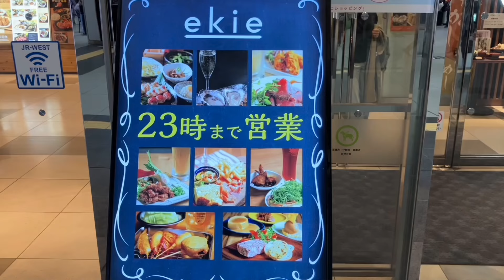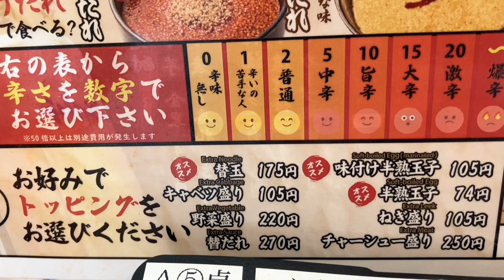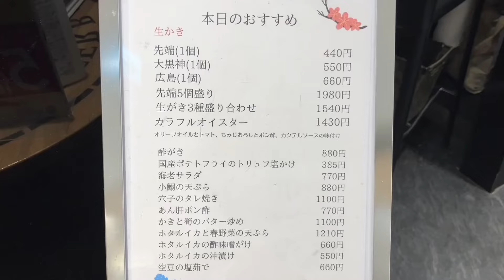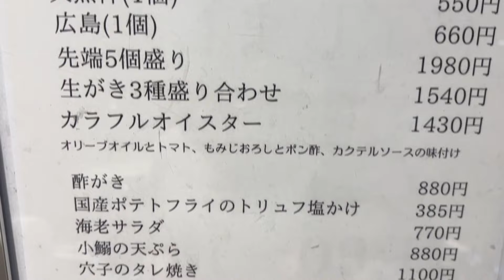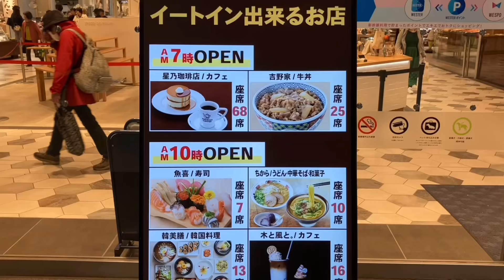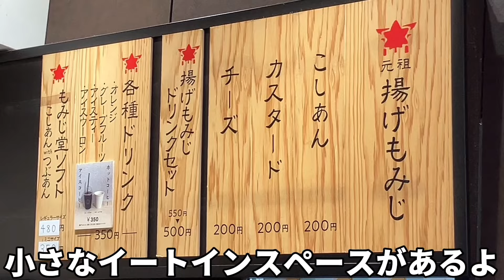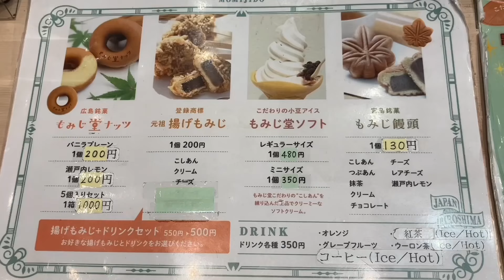【広島グルメ】広島駅のご当地グルメ４軒食べ歩き！隠れた広島名物も紹介【広島駅グルメ/広島観光】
広島駅ビルekieの広島ご当地グルメおすすめ５選を紹介すべく怒涛の４店舗食べ飲み歩きしました。
広島駅は現在再開発中で２０２５年春に完成予定ですが、広島駅ビルekieにはランチや昼飲みできる飲食店が沢山入っています。
そこで広島県人があえて定番のお好み焼きを除外し、他県の人にあまり知られていない地元の人のみぞ知る隠れた広島名物グルメや地元で長く愛されている名店を巡ってみました。
動画では「ばくだん屋」のデカ盛りつけ麺、「和久バル」の小いわし天ぷらと５種の牡蛎、「ちから」のカレーうどんと巻き寿司＆五目いなり、「もみじ堂」の揚げもみじを紹介しています。
広島駅ビルekieは広島駅直結なので広島観光や出張、電車や新幹線の待ち時間に気軽に立ち寄れてとっても便利です。
マツダスタジアムやピースウイング広島での野球やサッカーの試合観戦の前後に利用してみるのも良いですね。
広島駅のイチオシご当地グルメについての紹介動画が少しでも皆様のお役に立てると嬉しいです。

【目次】
00:00「ばくだん屋」のメニュー＆システム
01:52広島つけ麺(デカ盛りつけ麺大食い)＆牡蛎フライ＆むすび「ばくだん屋」
05:42小イワシ天ぷら＆５種の牡蛎づくし「和久バル」
08:25カレーうどん＆巻き寿司＆五目いなり「ちから」
10:47揚げもみじ　揚げもみじの「もみじ堂」
11:45まとめの挨拶

★最新動画はこちらです↓
【広島グルメ】炒飯が広島一と評判の「点心飯店」と老舗町中華「慶喜園」を食べ歩き【オモウマい店】

【広島グルメ】無限にご飯とキャベツ食べ放題の老舗とんかつ店で昼飲み爆食い！【広島ランチ】

【広島グルメ】味噌ラーメンのみの麺場田所商店と中華そばしかないお店を食べ歩き【広島ラーメン】

【広島グルメ】広島最高峰の焼肉ふるさとのディナーとランチを実食紹介【高級焼肉/個室】

【広島グルメ】いつ行っても酒も料理も全品299円の激安居酒屋で爆食い【焼鳥居酒屋とり一】

【広島グルメ】一龍の中華そばとモリスの塩ラーメン食べ歩き！老舗名店の珠玉の一杯【広島ラーメン】

【広島グルメ】寿司10貫で900円？！お手頃な回らない寿司屋２店を紹介【広島ランチ】

【広島グルメ】日替わりランチ定食700円台の町中華＆お食事処で爆食い【広島ランチ】

【広島呉グルメ】呉ご当地グルメ５店食べ歩き！地元民おすすめ名店を紹介【広島呉観光/広島旅行】

【広島グルメ】博多ラーメン喜とんが新規オープン！尾道ラーメン味億も食べ歩き【広島ラーメン】

【広島グルメ】新店の最強ランチ定食が爆誕！全700円台＆ご飯食べ放題も魅力【広島ランチ】

【広島グルメ】1000円台で大満足！エキニシの穴場なもつ鍋専門店を発見！【広島駅西】

【広島グルメ】肉質が別格！精肉店が営む焼肉屋のランチ定食に感動【広島ランチ】

広島グルメ】朝７時開店！選べる寿司の宝庫で極上食べ歩き【広島ランチ】

【広島グルメ】人気No.1のうどん店でカルボナーラうどん？！話題のパン屋にも潜入【広島ランチ】

【広島グルメ】ハンバーグ食べ放題＋ご飯スープ卵ポテトも無限？！最強店を発見！【広島ランチ】

【広島グルメ】新感覚のホルモン汁なし麻婆麺が爆誕！麺大盛り無料に前菜バイキングも魅力【広島ラーメン】

【広島グルメ】ご飯サラダ食べ放題で肉大盛り同額！焼肉屋の最強ランチ食べ歩き【広島ランチ】

【広島グルメ】1000円でこのボリューム！コスパ最強の寿司＆魚定食を発見！【広島ランチ】

【広島グルメ】ご飯600ｇまで大盛り無料のデカ盛りオムライス爆食い！カスタムして自分好みの味に【広島ランチ】

【広島グルメ】京都発祥ラーメンが広島初上陸！宮崎辛麺の新店も食べ歩き【広島ランチ/広島ラーメン】

【広島グルメ】無限にご飯とサラダ食べ放題の豚カツ屋でデカ盛り定食を食べ尽くす【広島ランチ/人気老舗店】

【広島グルメ】小籠包シューマイ餃子食べ放題の店で大食い女が爆食いしてみた結果【中華/神コスパ】

【広島呉グルメ】呉の焼鳥居酒屋と呉屋台はしご酒！絶品呉名物に和風ラーメン食べ歩き【広島呉観光/広島旅行】

【広島呉グルメ】呉最古の老舗食堂で昭和価格の料理を肴に昼飲み酒と会話が弾みすぎた【広島呉観光】

【広島グルメ】酒とおかず３品で〇〇〇円の穴場店と12時間営業のオモウマい居酒屋【広島居酒屋/神コスパ】

【広島グルメ】天ぷらおかずご飯食べ放題のうどん屋と〇〇がおかわり自由の豚丼屋で爆食い【広島ランチ/神コスパ】

【広島グルメ】鰻屋と立ち食い寿司が新規オープン！昼飲みで絶品魚を食べ尽くす【広島ランチ/コスパ最強】

【広島グルメ】焼肉屋のランチが衝撃の神コスパ！昔ながらの老舗名店食べ歩き【広島焼肉/広島ランチ】

【広島グルメ】激安町中華の中華そばと炒飯、本格中華の回鍋肉と台湾ラーメン食べ歩き【隠れた名店】

【広島グルメ】無限にご飯と味噌汁食べ放題のステーキ屋と定食屋で限界爆食い【広島ランチ/神コスパ】

【広島グルメ】広島市中心部の神コスパランチ３軒爆食い！通し営業は有難い【広島ランチ/広島観光】

【広島グルメ】広島駅のお好み焼き３店食べ歩き！広島に来たら必ず行きたい！【広島駅グルメ/広島観光】

【広島呉グルメ】呉ご当地グルメ６軒食べ歩き！超老舗の隠れた名物も紹介【広島呉観光/広島旅行】

【広島グルメ】ラーメン食堂と500円以下で食べれる激安食堂で酒飲み爆食い【広島ラーメン/オモウマい店】

☆他にも広島駅グルメを紹介しています↓
【広島グルメ】広島駅の立ち飲み屋と居酒屋で昼飲み！うどんと牡蛎フライも爆食い【広島観光/広島駅グルメ】

※動画で紹介したお店
①廣島つけ麺本舗「ばくだん屋」ekie店　広島駅ビルekie ２F

②「和久バル」　広島駅ビルekie 2F NORTH

③「ちから」広島駅ekie店　広島駅ビルekie １F

④「もみじ堂」広島ekie店　広島駅ビルekie 1F

広島を拠点に食べ歩きをして、主にお得なコスパグルメや新店情報、昔ながらの老舗グルメを紹介しています。
動画を通して思いを分かち合いグルメ情報を共にシェアしていきましょう！
少しでもお役に立つ情報をお届けしていきたいと思っています。